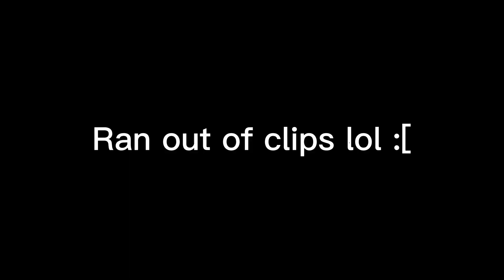Game Reviews: The Legend of Tian-ding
gaming gamer xbox review videogames As per usual these game reviews literally take a million years to edit and create, and plus they require a lot of space on my phone, which is why I don't make them that often. Honestly I feel like this might either be my last game review that I do forever or until the next few months or so when I decide to do another one. if yall want to see more of them just let me know 🙏🏿. but either way I hope that you guys enjoyed, this game is honestly awesome and was a breath of fresh air compared to the other games that I've been playing lately. 9/10, short but awesome experience. would highly recommend y'all check it out. I love y'all ❤️ and see y'all in the next one 💯